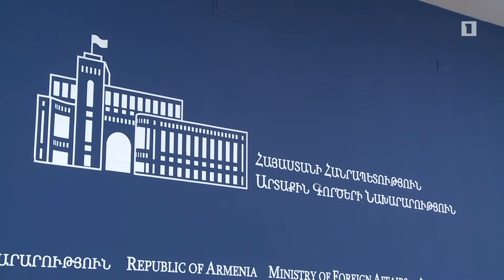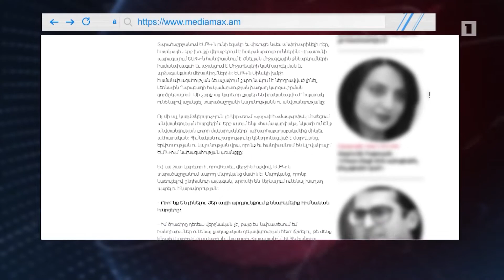ԵԱՀԿ նախագահը կժամանի Երևան